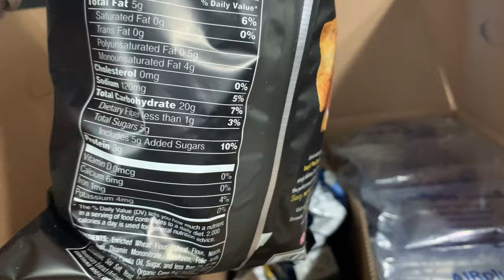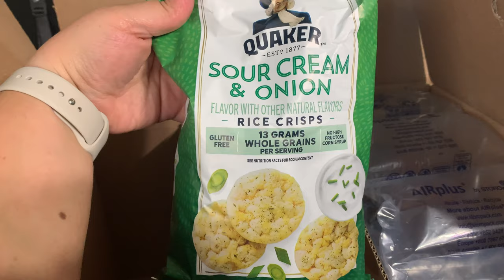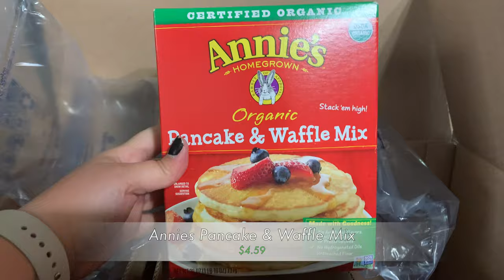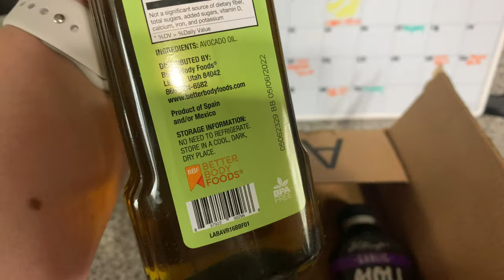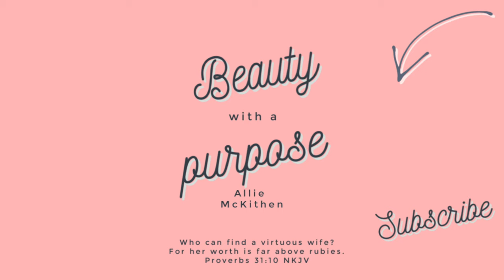Amazon Pantry Grocery Haul | Grocery Haul With Prices | 2020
Annies Pancake & Waffle Mix

Sour Cream an Onion Rice Crisps

Cinnamon Sugar Pita Chips

Barilla Tortellini

Milano Cookies

Chex Mix Muddy Buddys

Chex Mix Bold

Mayo Garlick Aioli

Avocado Oil